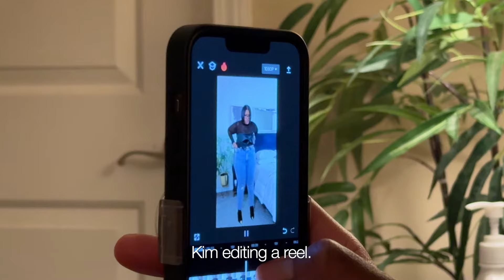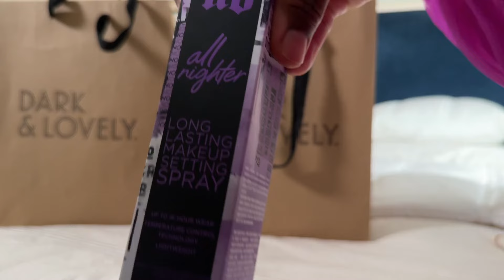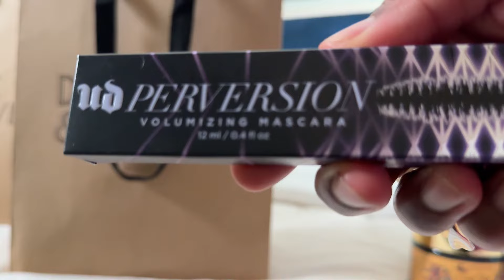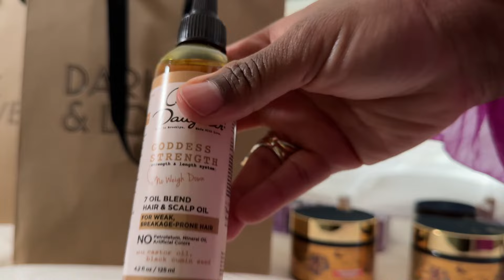Jolie Noire Vlog | EBONY Magazine Soirée, OOTD Lifestyle Honors, SK-ii PR, Dinner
We're back with a new vlog and are excited to share!!! In today's vlog, we attend EBONY Magazines SENSORY Soirée and had a great time. Then, we were honored at Lifestyle Honors powered by Maui Bigelow... Also, more brand partnerships... and Keyondra has talks a bit about her newest partnership with SK-ii Skincare... Radley London gifted us both a bag each. See the links below to shop our bags. Then of course, dinner at one of our favorite places to eat, HOUSTON's.

Jolie Noire, French for Pretty Black